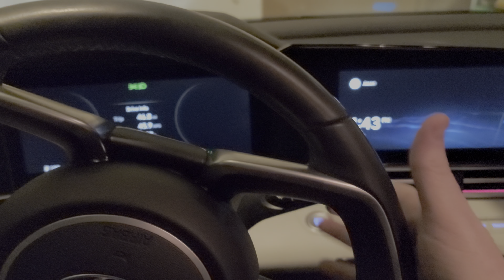How to raise the wipers on a 2021 Hyundai Elantra limited.